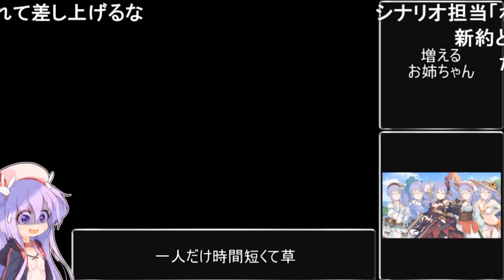【コメ付き】3分で分かる五等分の姉【シズル プリコネR】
メメリスちゃんRPGがDLsiteにて好評発売中！
ぜひプレイしていただけると嬉しいです！！
▼ダウンロードはこちらから（無料体験版が遊べます）